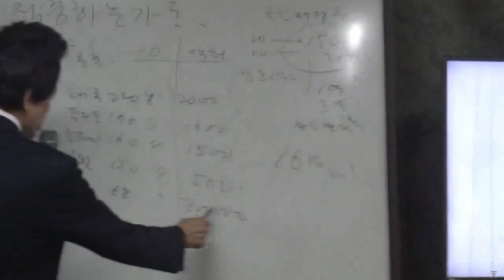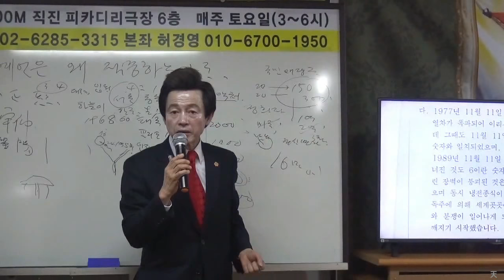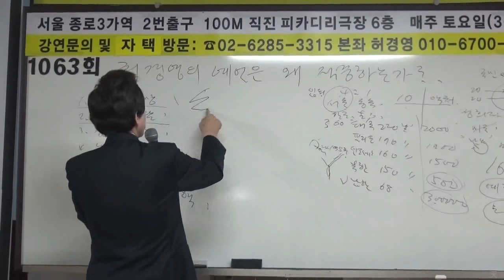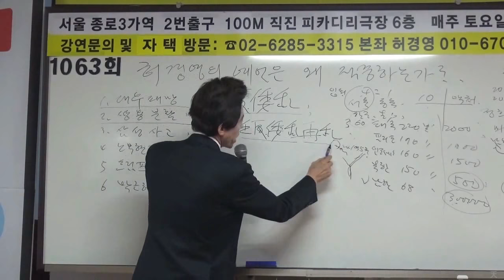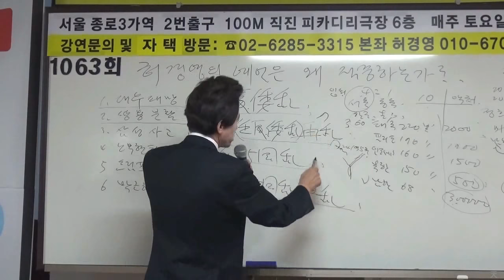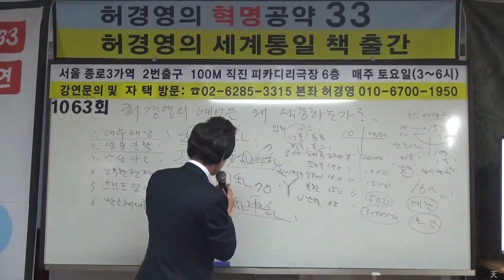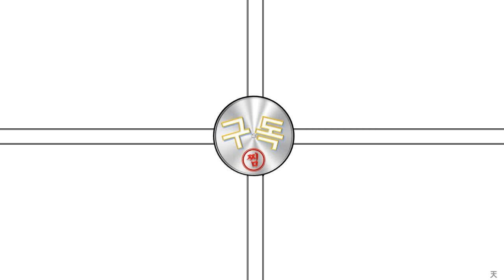김정은 김정남 피살. 허경영 "남북통일 절대 안된다!"